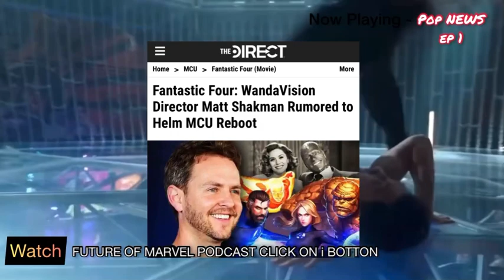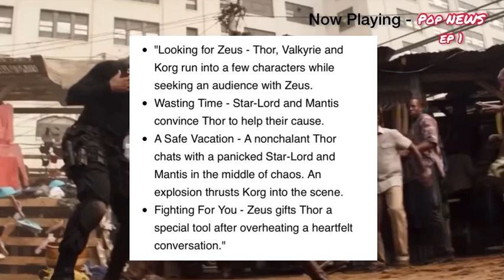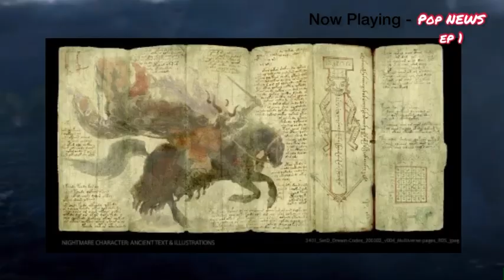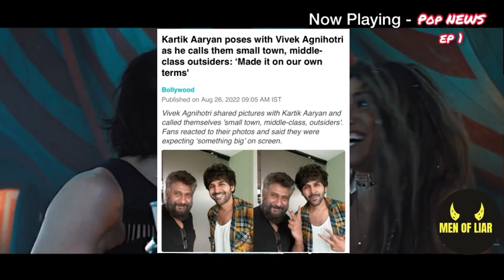Marvel D23 Leaks, Aquaman,Shazam Delay, Black Adam Characters ,Thor 4 deleted scenes||PopNews#1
00:00:00 Intro
00:00:30 She Hulk Getting Bad Review
00:01:10 She Hulk Other Updates
00:01:30 Fantastic 4 Director
00:02:07 Thor Love And Thunder Updates
00:02:50 Jake Lockley Suit Leaked
00:03:10 Marvel D23 Expo Projects
00:03:42 Spiderman Updates
00:04:09 Unused Concept Arts Marvel
00:04:30 Peacemaker Positive Review
00:04:40 Aqua man and Shazam Delay
00:05:03 Black Adam Characters Look
00:05:12 Aqua Man 2 Concept Arts
00:05:25 Bollywood Updates
00:06:18 Outro

© Disney/Marvel/DC/Sony »

for purposes such as criticism, comment, news   reporting, teaching, scholarship, and research.   Non-profit,